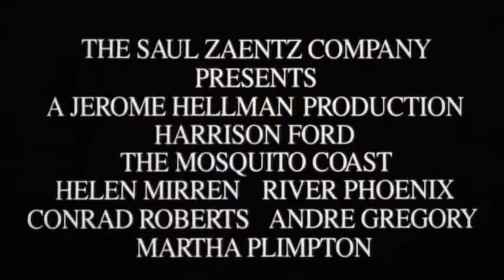The Mosquito Coast 1986 Trailer | Harrison Ford | Helen Mirren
The Mosquito Coast 1986

An eccentric and dogmatic inventor sells his house and takes his family to Central America to build a utopia in the middle of the jungle. Conflicts with his family, a local preacher and ... See full summary »

Director: Peter Weir
Writers: Paul Theroux (novel), Paul Schrader (screenplay)
Stars: Harrison Ford, Helen Mirren, River Phoenix